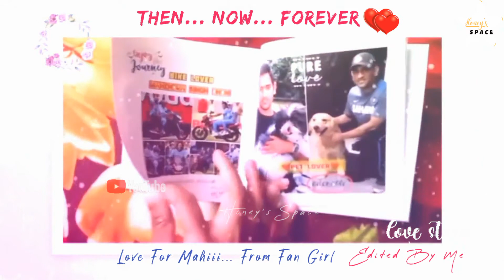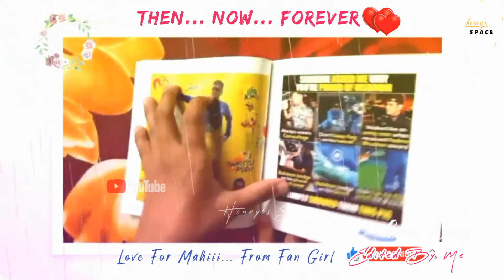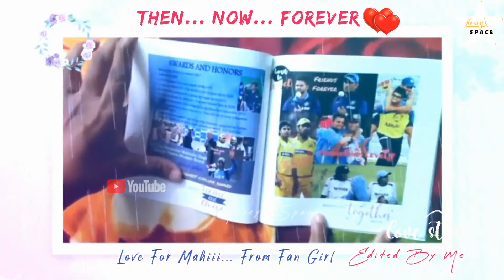Huge Fan Of MS Dhoni | MS Dhoni Special | Captain Cool | Maahi | FanGirl❤️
Hai Everyone.. I wanna share something with you.. I'm huge fan of mahi.. He's such a great human being na.. He's very down to earth person.. Isiliye I'm addicted to this guy..He is my happiness..

This Special video is only for MS❤️.. Lots of love to you Mahiiii... We are soo proud of you mahii.. You are The Pride For India🇮🇳